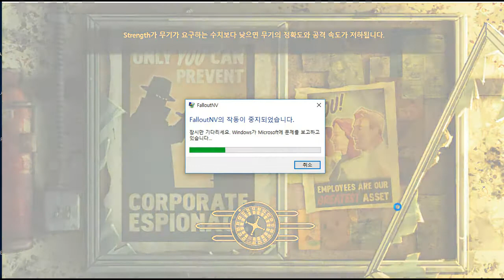보름달의 폴아웃 뉴베가스 플레이 66편 / 디바이드를 향해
핵전쟁 200년 후의 세상 폴아웃 입니다. 잔인한 장면과 비속어 등이 있으니, 시청에 유의해 주세요.

녹화일 2018년 4월 25일 수